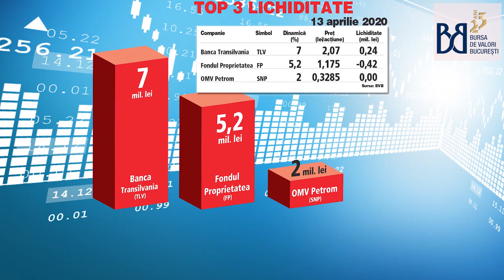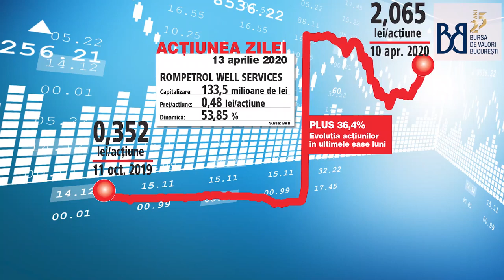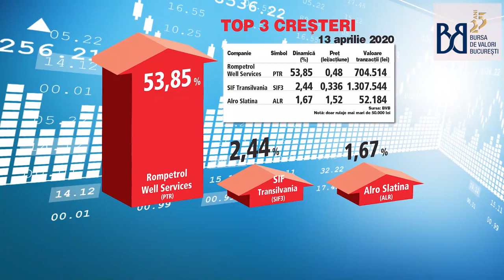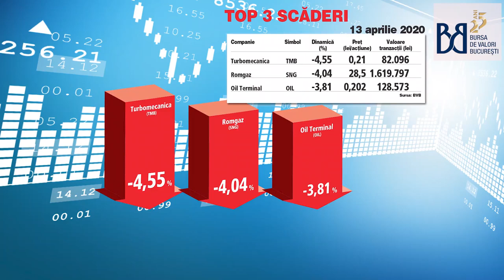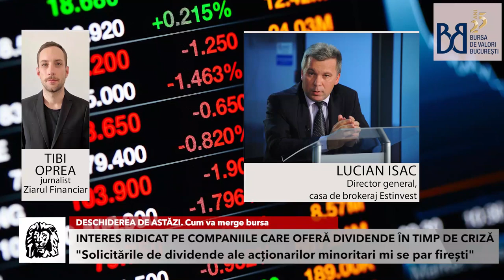Cum va merge bursa. Interes ridicat pe companiile care oferă dividende în timp de criză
DESCHIDEREA DE ASTĂZI. Cum va merge bursa. Interes ridicat pe companiile care oferă dividende în timp de criză. Urmăriţi o discuţie cu Lucian Isac, director general, casa de brokeraj Estinvest